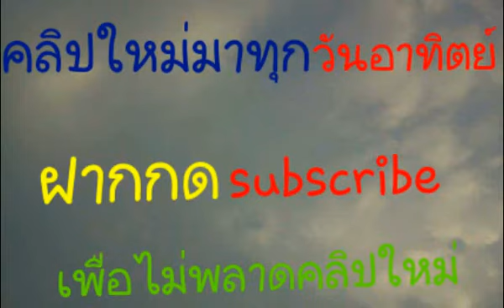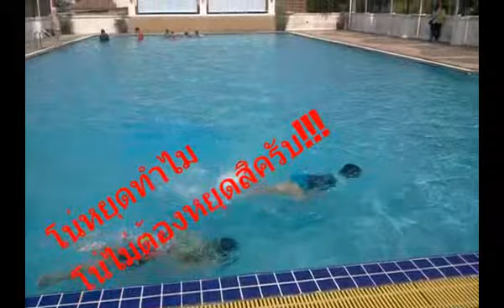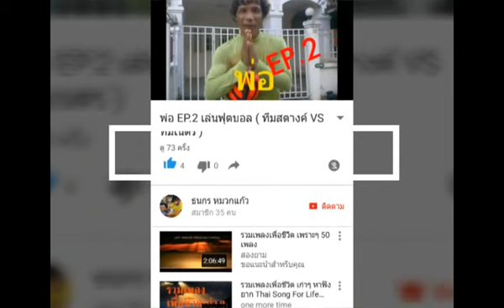ออกกำลังกายกับ "เพือน" ในวันหยุด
การออกกำลังกาย เป็นสิ่งที่ดี
ผมจึงออกกำลังกายกับเพื่อนในวันหยุด จะเป็นไงไปดูเลยย
คลิปใหม่มาทุกวันอาทิตย์จ้าา